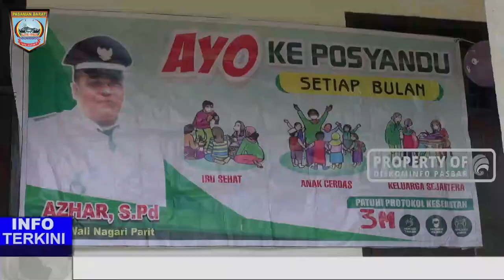Ketua TP. PKK Pasaman Barat Melakukan Monitoring dan Evaluasi Di Kecamatan Koto Balingka